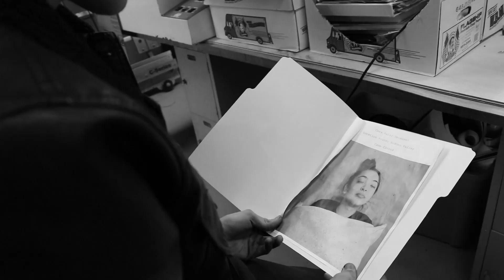First Place - Fall - The P.I. - New Fairfield High School